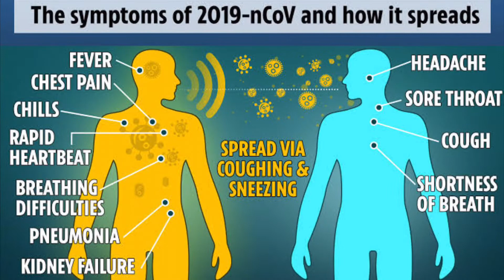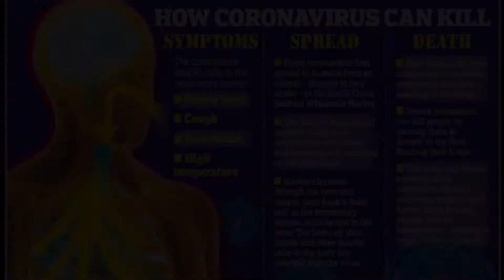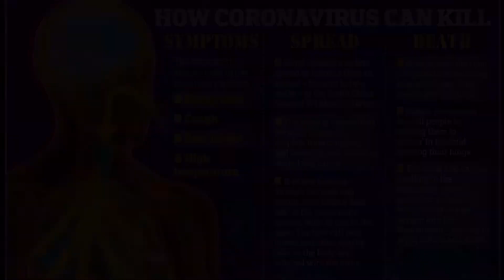|All the thing u should know about covid 19 | |vlog 26 | |Abbas Bunny |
In this video you get awearness about coronavirus
And the major issue that all of the people are saying that corona virus 🦠 spread in pakistan 🇵🇰 comes from iran 🇮🇷
Kia pory pakistan ma corona iran sy aya ??
Change your mind set
And if u have any question you must ask from mee